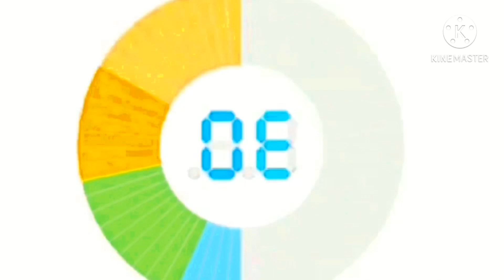Jeopardy Countdown in G Major 16